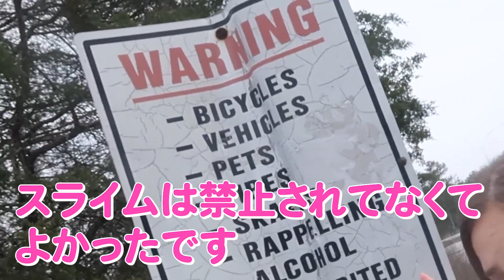標高512メートルでスライムを作ってみた！！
スライムを作ってみた！山頂スライムチャレンジをやってみた！今回の検証では材料を開封して簡単に可愛いスライムの作り方を説明しました。ふわふわスライムを手作りするための材料は100均のダイソーやセリアで購入できます！このチャンネルでは流行なおもちゃのスクイーズやお菓子を紹介してます。他には音フェチ動画やブログをアップしていますのでそちらも宜しくお願いします。

今回はPiper Rockelle（パイパーロケール）の動画で日本語字幕を作らさせて頂きました。彼女は海外の外国人ユーチューバーで、実験系の動画やasmrがとても人気です。